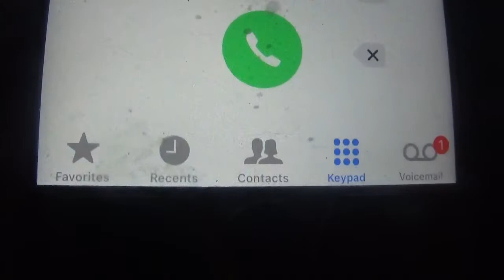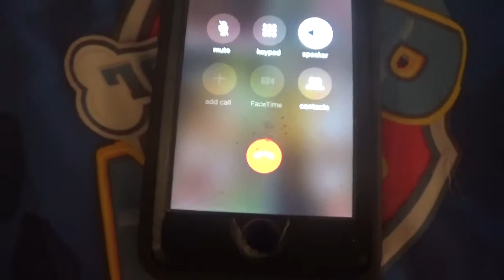I Called Jack Doherty (HE ANSWERED)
Sksksksksksksksksksk